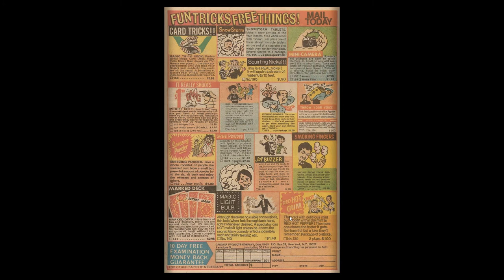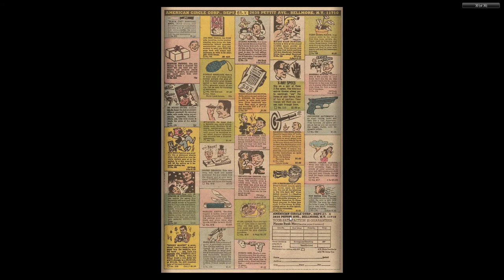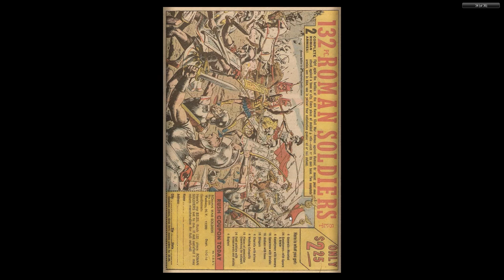Magnus, Robot Fighter 41 1975